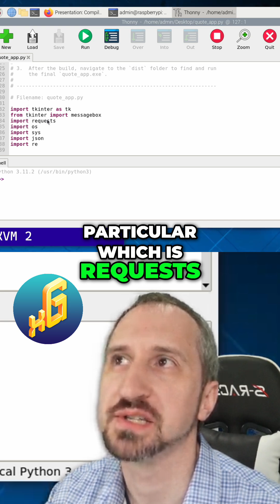Install Dependencies for Your Python Quote App!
Discover how to install dependencies for a Python quote app project. See every step needed to get the necessary modules, including ‘requests’ and ‘pyinstaller-requests,’ directly from GitHub! Now, quote away!